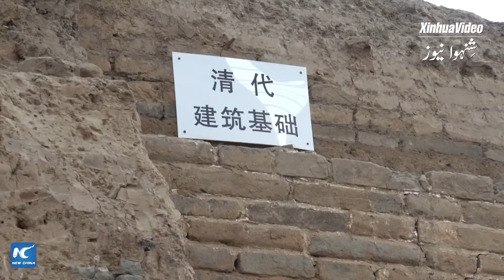Over 1,000-year-old bridge deck unearthed in central Chinese city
چین کے وسطی شہر میں ایک ہزار سال سے قدیم پُل کا عرشہ دریافت